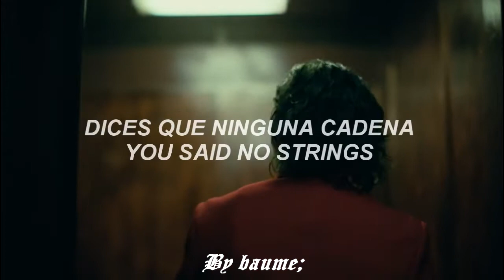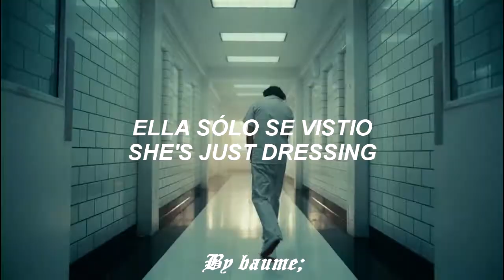Cream - white room - Subtitulada en español - Joker Soundtrack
Letra
En la habitación blanca con cortinas negras cerca de la estación.
In the white room with black curtains near the station

País de techo negro, sin pavimentos de oro, estorninos cansados
Black roof country, no gold pavements, tired starlings

Caballos plateados corrieron rayos de luna en tus ojos oscuros
Silver horses ran down moonbeams in your dark eyes

La luz del amanecer te sonríe al irte, mi alegría
Dawn light smiles on you leaving, my contentment
Esperaré en este lugar donde el sol nunca brilla
I'll wait in this place where the sun never shines

Espera en este lugar donde las sombras corren de sí mismas
Wait in this place where the shadows run from themselves
Dijiste que ninguna cuerda podría asegurarte en la estación
You said no strings could secure you at the station

Boleto de plataforma, diesel inquietos, adiós ventanas
Platform ticket, restless diesels, goodbye windows

Entré en un momento tan triste en la estación
I walked into such a sad time at the station

Mientras salía, sentí que mi propia necesidad comenzaba
As I walked out, felt my own need just beginning
Esperaré en la cola cuando regresen los trenes
I'll wait in the queue when the trains come back

Acuéstate contigo donde las sombras corren de sí mismas
Lie with you where the shadows run from themselves
En la fiesta ella fue amabilidad en la multitud dura
At the party she was kindness in the hard crowd

Consuelo para la vieja herida ahora olvidada
Consolation for the old wound now forgotten

Tigres amarillos se agacharon en la jungla en sus ojos oscuros
Yellow tigers crouched in jungles in her dark eyes

Ella solo se está vistiendo, adiós ventanas, estorninos cansados
She's just dressing, goodbye windows, tired starlings
Dormiré en este lugar con la multitud solitaria
I'll sleep in this place with the lonely crowd

Acuéstese en la oscuridad donde las sombras corren de sí mismas
Lie in the dark where the shadows run from themselves

UMG (en nombre de A&M); LatinAutor - UMPG, UNIAO BRASILEIRA DE EDITORAS DE MUSICA - UBEM, ASCAP, UMPI, UMPG Publishing, LatinAutorPerf, CMRRA y 7 sociedades de derechos musicales